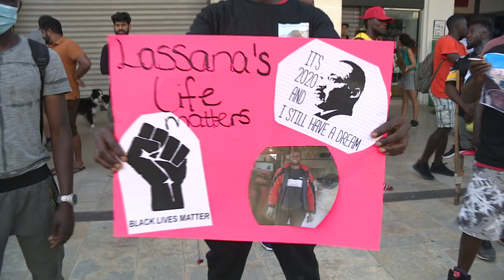Żewġ protesti biswit il-Parlament